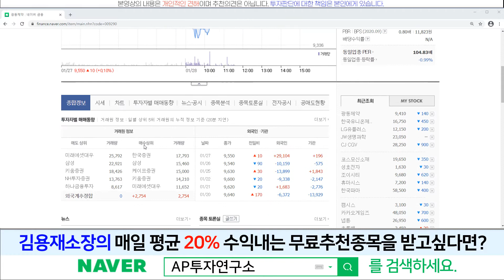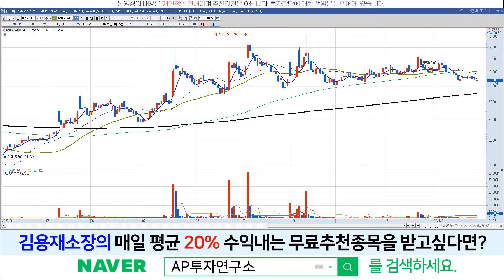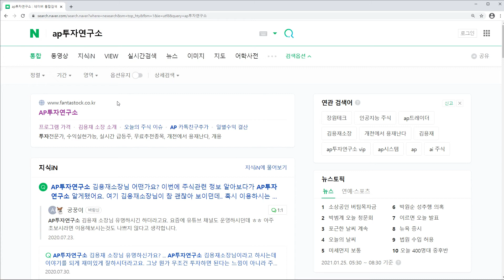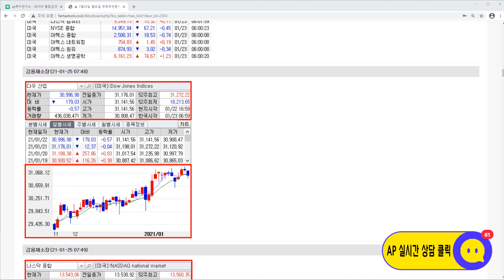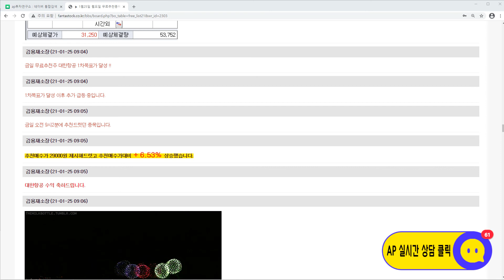광동제약(009290)-기업의 가치는 훼손되지 않았다!